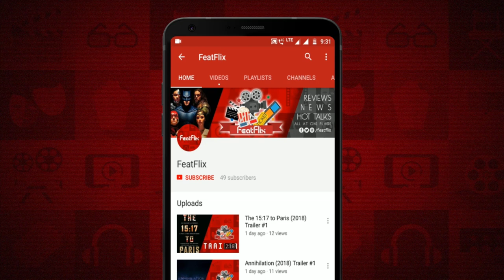Split (2017) Horror & Thriller Movie Review In Hindi | FeatFlix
Dekhiye review Horror & Thriller Movie SPLIT (2017) aur comments me apne views dena naa bhule, Dhanyavaad.

Yeh Movie dusri part hain 3 Part ki movie series ki , pehli movie ka review aap yaha dekh saktey hain , Dusri hain SPLIT (2017) jiska yeh review hain, teesra hain "GLASS (2019)" joki january 2019 me release hoga.

Languages : Hindi, English.

Plot : Kevin, who is suffering from dissociative identity disorder and has 23 alter egos, kidnaps three teenagers. They must figure out his friendly personas before he unleashes his 24th personality.

Cast :

James McAvoy as Dennis / Patricia / Hedwig / The Beast / Kevin Wendell Crumb / Barry / Orwell / Jade
Anya Taylor-Joy as Casey Cooke
Betty Buckley as Dr. Karen Fletcher
Haley Lu Richardson as Claire Benoit
Jessica Sula as Marcia
Izzie Coffey as Five-Year-Old Casey (as Izzie Leigh Coffey)
Brad William Henke as Uncle John
Sebastian Arcelus as Casey's Father
Neal Huff as Mr. Benoit
Ukee Washington as News Anchor
Ann Wood as Game Show Enthusiast
Robert Michael Kelly as Joe
M. Night Shyamalan as Jai / Hooters Lover
Rosemary Howard as Kevin's Mother
Jerome Gallman as Vince, Security Guard
Lyne Renee as Academic Moderator
Kate Jacoby as Dr. Fletcher's Patient
Peter Patrikios as Taxi Driver
Kash Goins as Flower Kiosk Worker
Roy James Wilson as Security Guy with Dog (as Roy Wilson)
Christopher Lee Philips as Older Worker
Julie Potter as Paramedic
Ameerah Briggs as Police Officer  1
Nakia Dillard as Police Officer  2
Robin Rieger as Television Reporter
Emlyn Elisabeth Morinelli as Diner Waitress
Dann Fink as Game Show Contestant (voice)
Bruce Winant as Game Show Host (voice)